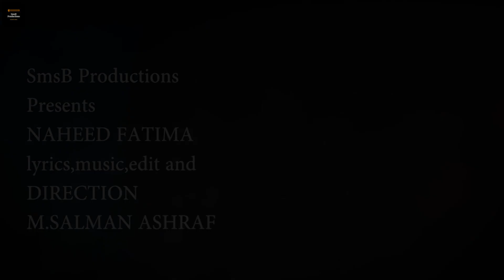khushboo ( Naheed fatima,M.Salman Ashraf )newvideo song #2021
SmsB Production®
presents
Naheed Fatima
M.Salman Ashraf
lyrics by
Riaz ur rehman sagar
dholk play by
1.arbaz
2.joji
3.kashif
4.aatif
All other inatruments paly by
M.Salman Ashraf
Record @ SAS Lahore pk
Record & MIX by
M.Salman Ashraf
label
SmsB Productions®